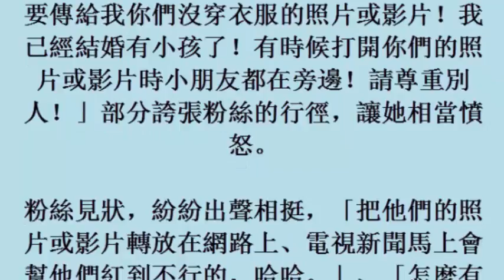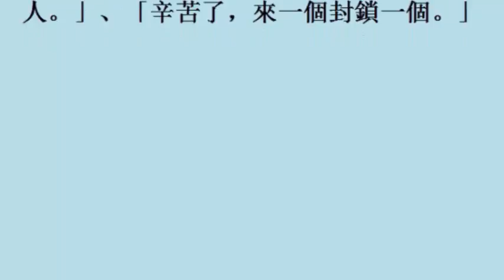粉絲不穿衣 瑞莎森77